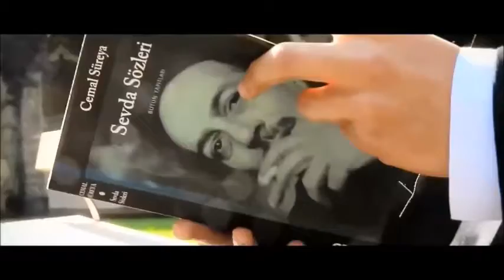YAŞARSIN AŞKI Şiir SELAMİ TIRAŞLAR Yorum SELAMİ TIRAŞLAR